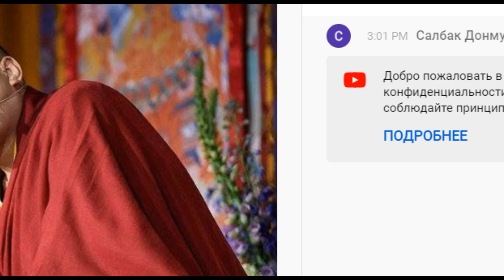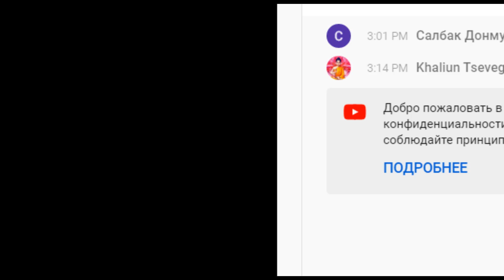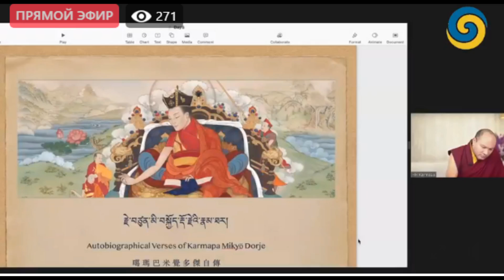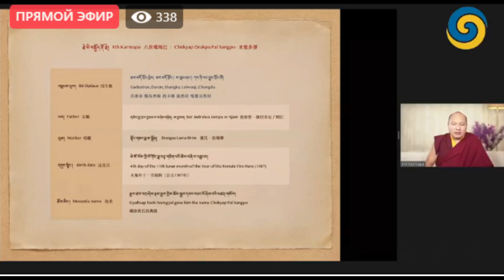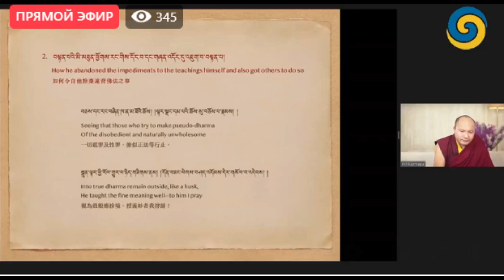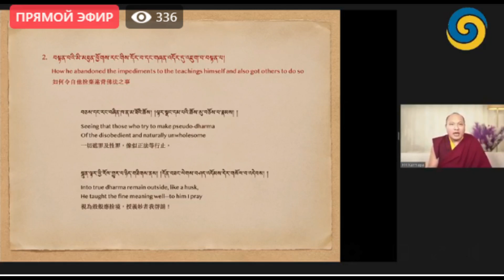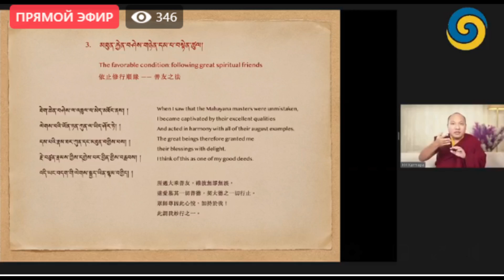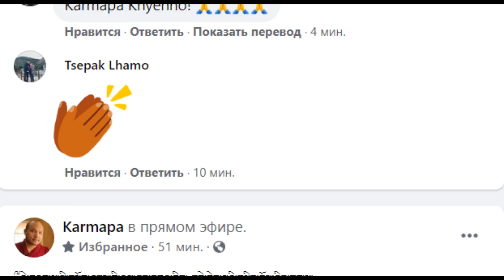Кармапа-Весенние учения по текстам Восьмого Кармапы. День 6а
Кармапа-Весенние учения по текстам Восьмого Кармапы. День 6а.2021-02-21